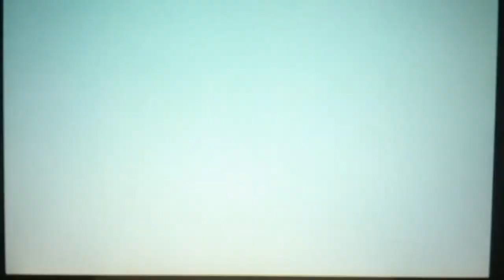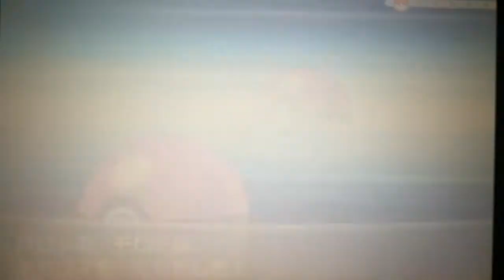【ポケットモンスターＹ】ポケモン歴10年(にわか)が実況プレイpart17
※part18のファイルを誤って削除してしまいました。そのため動画のアップロードは出来ません。ご理解お願いします。

今回はバトルシャトーに挑みます！

たまに動画の生収録をしています。

◇ネクリュウチャンネル(うまいぼう、ネクロマ、シグマ、ジョルジュがそれぞれ動画あ­­­­­­­­­­­­­­­­­­­­­­­­­­­­げます)

◇お知らせ

◇注意
・動画の出演者全員フレンドは募集していません
・キャプチャーなどの使用は行っていません
・撮影環境の事情によりよくカメラが倒れます。
・編集はごくたまにしますが、基本はノー編集です
・うＰ主は滑舌の悪さを気にしています。温かい目で見てください
・動画には動画の感想などをお願いします。
・荒らしは相手にせず無視しましょう
・うｐ主はどちらかというとゲームのプレイは下手です。神プレイ等は期待しないでくだ­­­­­­­­­­­­­­­­­さい。
・何度も注意を守れない方やマナーが悪い方はブロックします。